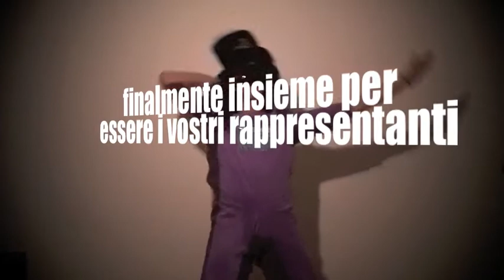the orange man and the blond ciccio.m4v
per le elezioni Tito Livio 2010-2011!